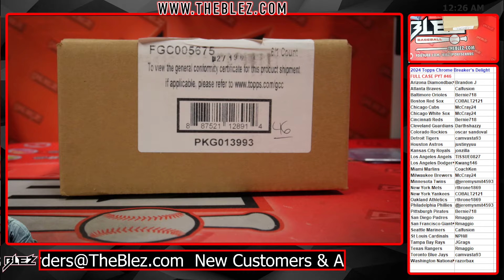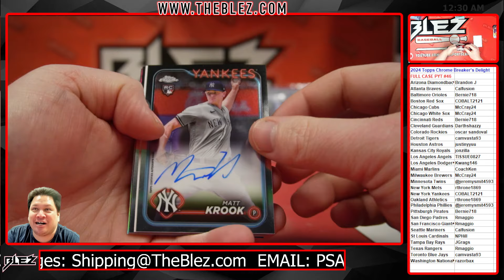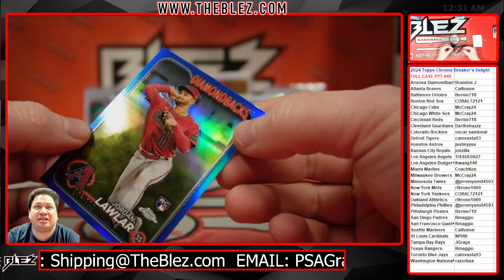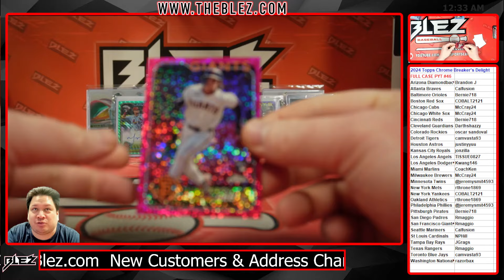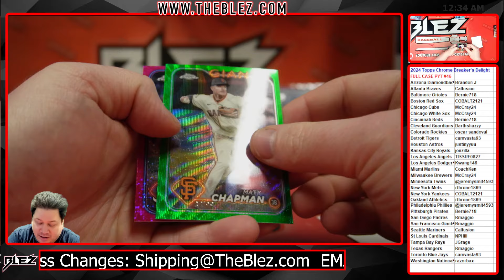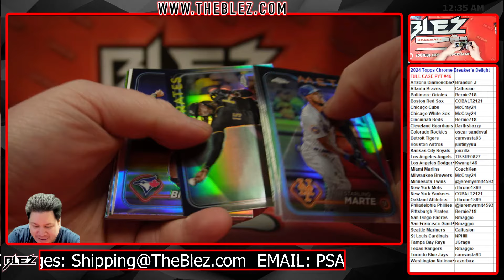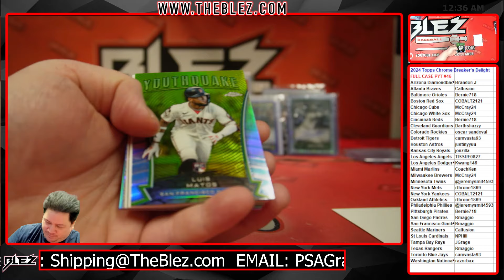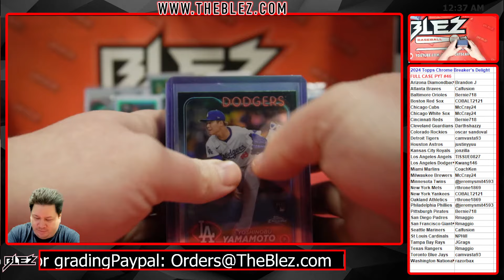2024 Topps Chrome Breakers Delight MLB Full Case Break #46 Pick Your Team